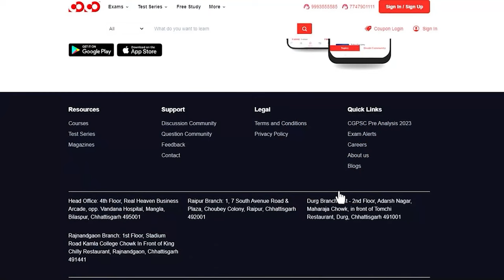National Constitution Day 26 November | Pranjal Sir